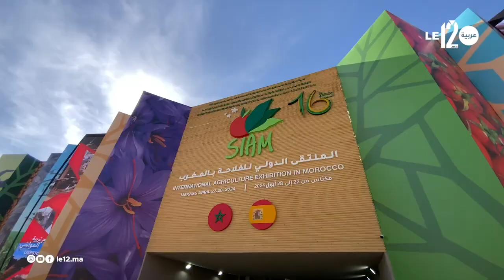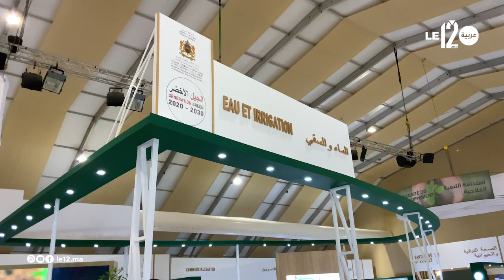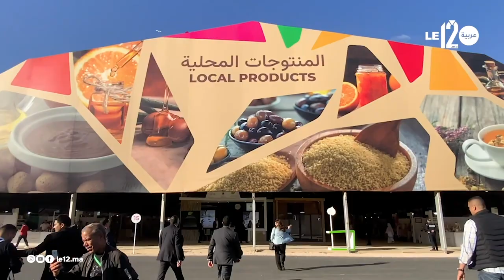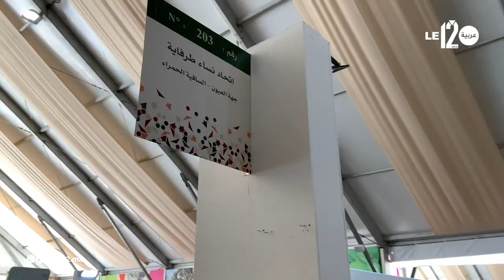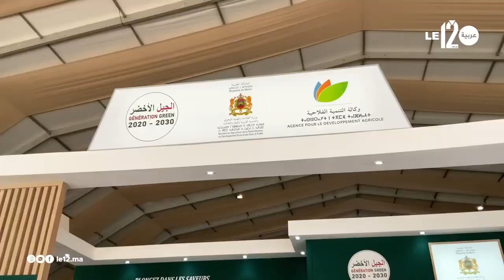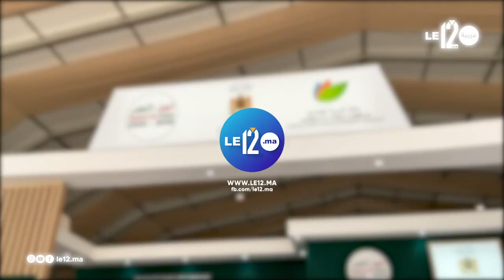لقاء خاص مع المهدي الريفي المدير العام لوكالة التنمية الفلاحية